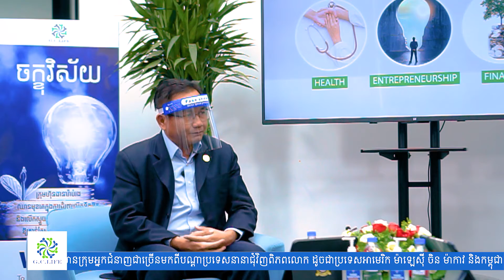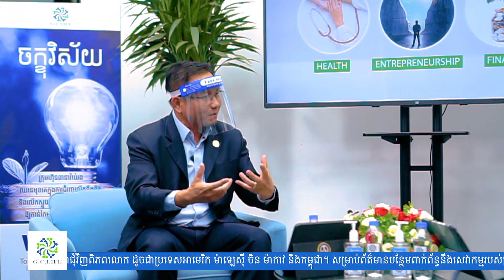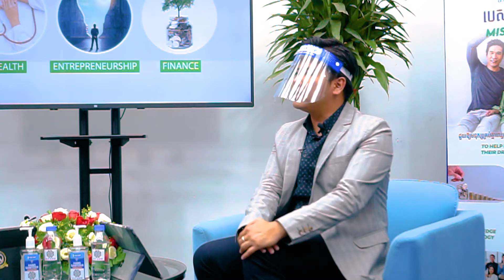Episode 3: របៀបអនុវត្តសុខភាពផ្លូវចិត្តដើម្បីបង្កើនសក្តានុពលអាជីវកម្មរបស់អ្នក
Episode 3: How Mental Health Practices Can Improve Your Business
វាគ្មិនកិត្តិយស: ឧកញ៉ា វេជ្ជបណ្ឌិត ជា សុខឃាង
FOUNDER, CHAIRMAN AND CEO OF ARIZONGROUP LTD
Advisory member at Cambodia Chamber of Commerce

2:11 ដូចម្តេចដែលហៅថាសុខភាពផ្លូវចិត្ត?
9:17 តើកក្តាអ្វីខ្លះដែលនាំឲ្យមានបញ្ហាសុខភាពផ្លូវចិត្ត?
16:08 តើធ្វើដូចម្តេចដើម្បីជៀសផុតពីបញ្ហាសុខភាពផ្លូវចិត្ត?
29:20 តើធ្វើដូចម្តេចដើម្បីគ្រប់គ្រងបញ្ហាសុខភាពផ្លូវចិត្តឲ្យបានល្អនៅកន្លែងធ្វើការ?